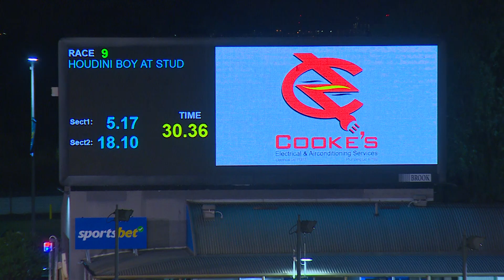MEP WED 15 MAR 23 R9